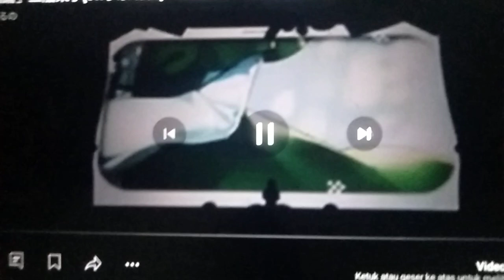F1 23 UNSEEN: Shioriko Singing "Kofukuron" During Nijigasaki 6th Live.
Episode 18 of "F1 23 UNSEEN", based off all the clips from the 2023 F1 game based from 2023 Formula One Season, F1 23. Released in July 16th 2023 for PlayStation 4, PlayStation 5, Xbox One, Xbox Series X and PC.
In this episode, there is a special live performance performed by Ayumu's greatest friend, Shioriko Mifune during Nijigasaki 6th Live World Tour. She sings "Kofukuron" which is one of the 13 songs included in Nijigasaki's 6th Live Special Album of "Fly With You". Again, this episode best to be replayed multiple times. ENJOY!

©Formula One World Championship Limited 2023.